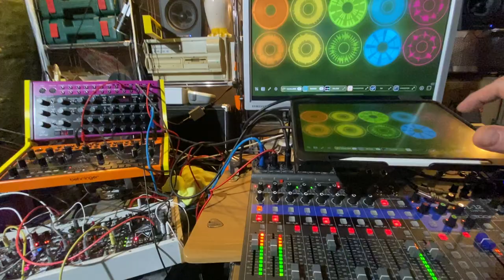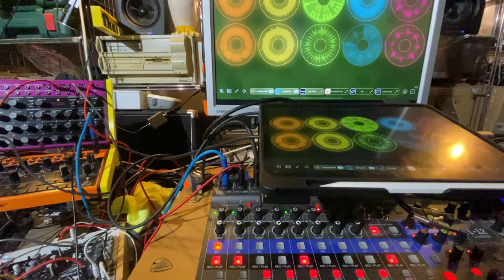International Criminal Circus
I can now use every instrument in iOS Korg Gadget as an individual AUv3 in Loopy Pro, so I picked London for the beat and Kingston for the chiptune which gives this farcical tune a nice circus touch.🥳